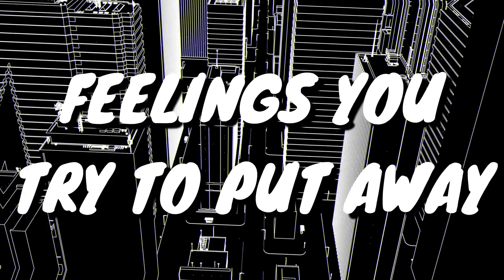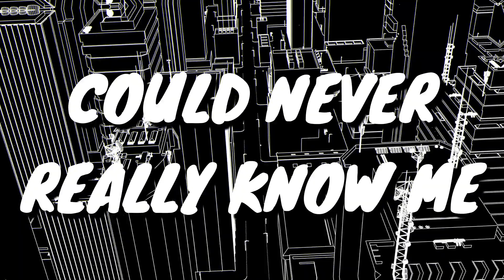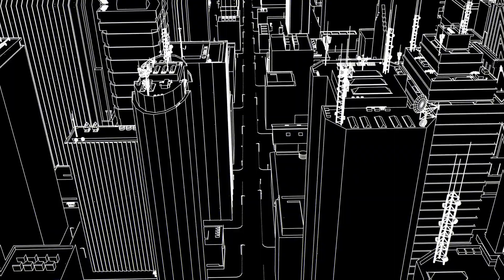Generally Miserable (Lyric Video)